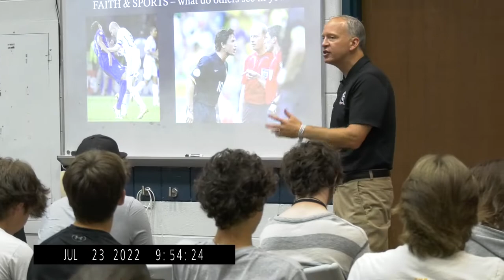Sports and Ministry with Chad Briscoe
Has God given you talent as an athlete? Come learn how you can reach your team for Christ and use athletics as a form of ministry to impact the world for Christ while demonstrating leadership and character through the athletic experience.